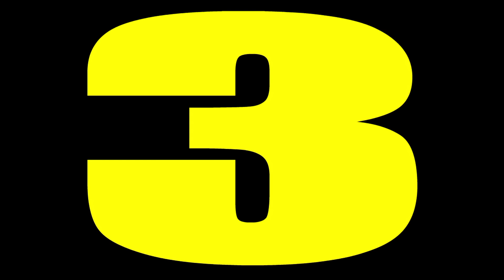Johnny McCool / É Uma Invasão Johnny